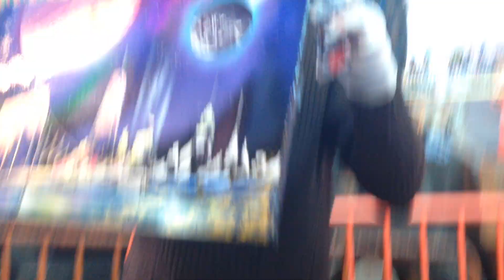New York City Street Art Using Spraypaint